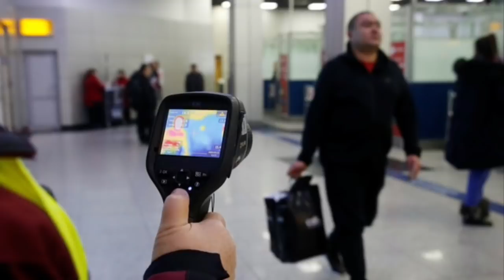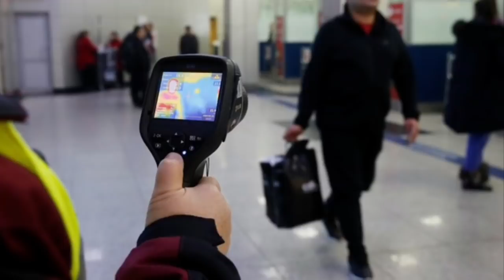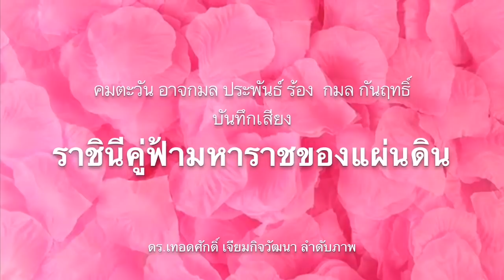6030 ไทยยังเหวอ ! เบื้องลึก จีนสั่งห้ามคนอู้ฮั้นออกเมือง โรคระบาดหนัก